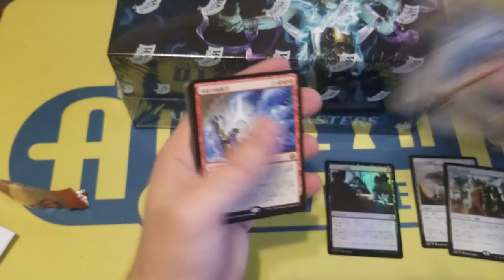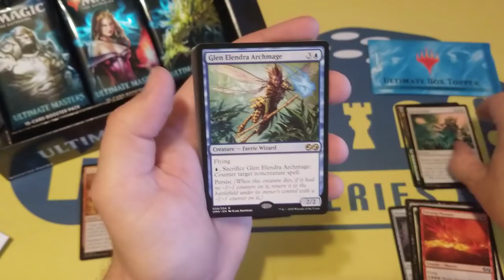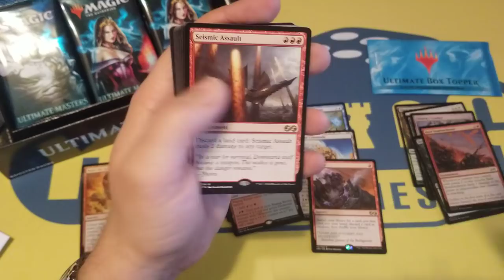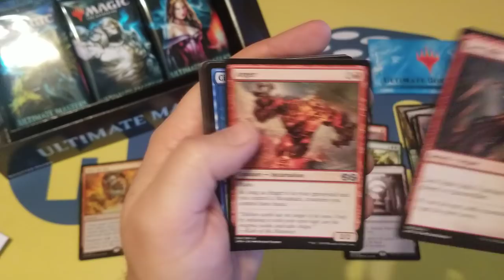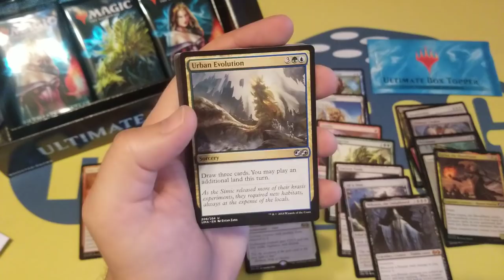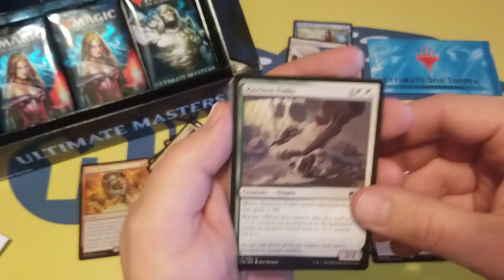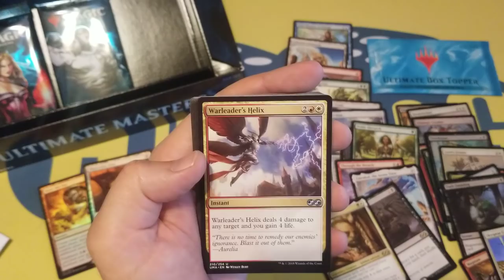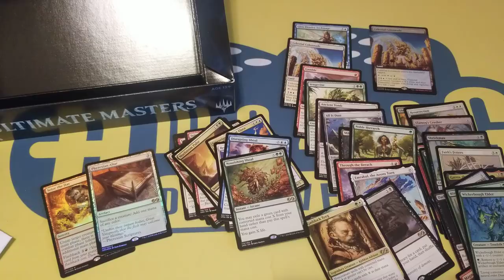Ultimate Masters Booster Box Opening!